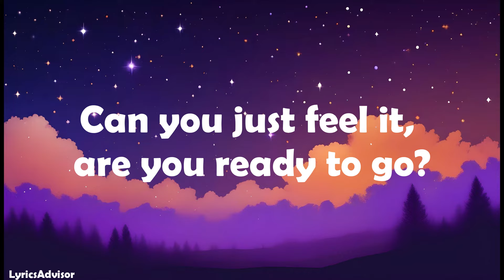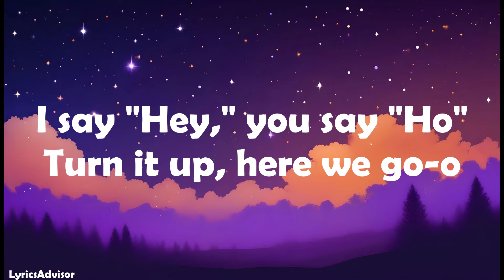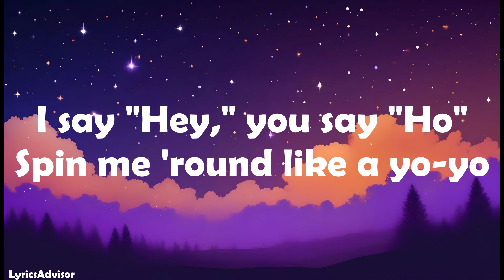ItaloBrothers - My Life Is A Party (Lyrics)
Lyrics:

[Intro]
I say hey (I say hey, I say hey, I say hey)

[Verse 1]
New York (New York)
LA (LA)
Berlin (Berlin)
Say "Hey!" (Say "Hey!")
To Tokyo (To Tokyo)
Rio (Rio)
De Janeiro (De Janeiro)
Here we go-go (Here we go-go)

[Pre-Chorus]
Hello, hello
Can you just feel it, are you ready to go?
Hello, hello
Do you receive my echo?

[Chorus]
My life is a party, my home is the club
I party like a rock star, dance until I drop
My stage is the dance floor, party never stops, stops, stops

[Post-Chorus]
I say "Hey," you say "Ho"
Turn it up, here we go-o
Spin me 'round like a yo-yo

[Drop]

[Verse 2]
DC, Paris (Paris)
Bel Air (Bel Air)
Say yeah (Say Yeah)
To Monaco, Santo-o
Domingo, here we go, go

[Pre-Chorus]
Hello, hello

[Post-Chorus]
[Drop]

[Chorus]
My stage is the dance floor, party never stops
I say "Hey"